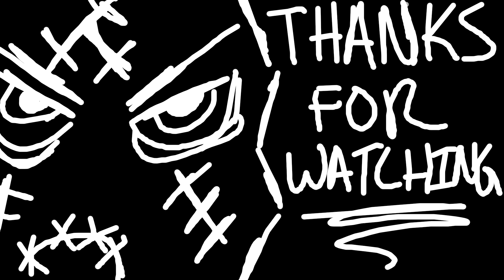(PART 05) [Sewers] Silent Hill 3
After completing Silent Hill 4: The Room I've decided I will play all the Silent Hill games in the series. next up is Silent Hill 3 (2003) for ps2. I never played this game so please excuse my inexperience and mainly the reason why I decided to go ahead with the illusive man funds in the game. I hope you enjoy this game as well as the other silent hill games in the series that i've played.